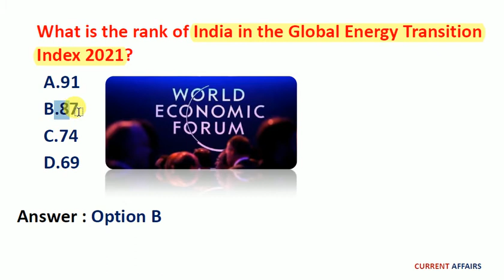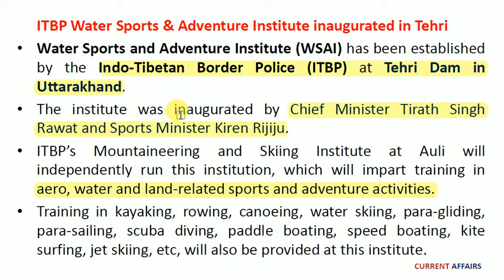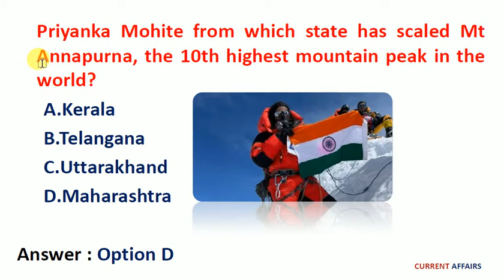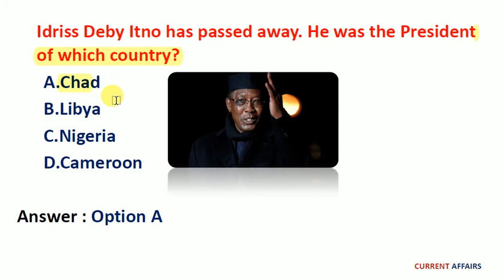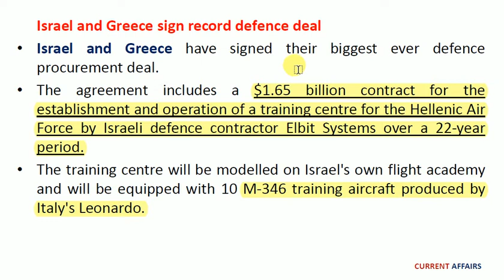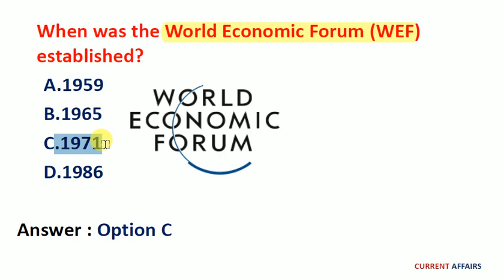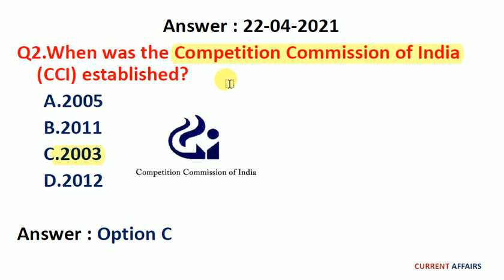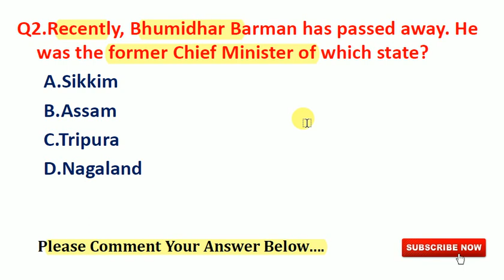23 April Current Affairs 2021| Daily Current Affairs | Current Affairs in English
We are providing Daily Current Affairs Video in English for Competitive Exams like UPSC, Bank, SSC, RBI, Railway, IBPS, CAPF, SBI, LIC etc…..

Daily Current Affairs | 23 April 2021 Current Affairs in English | Current Affairs April 2021 | Current Affairs Today